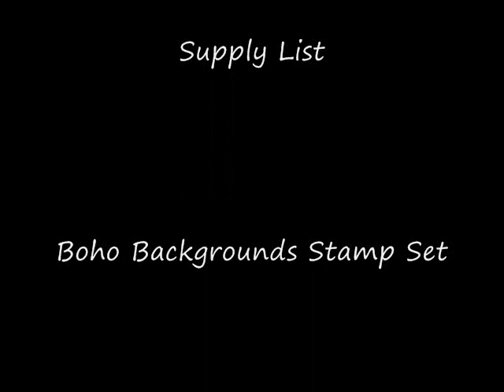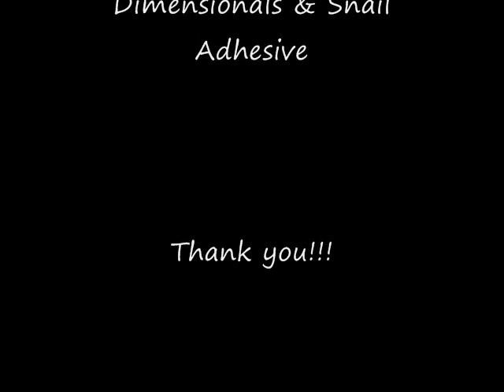Card of the Week #2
Card of the week by Stampin' Up! Demonstrator Angie Kennedy Juda